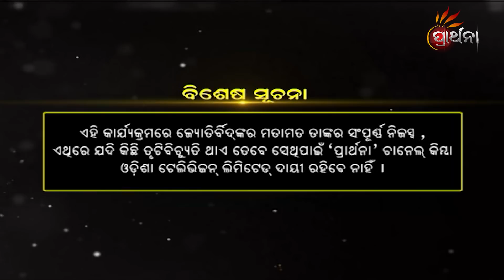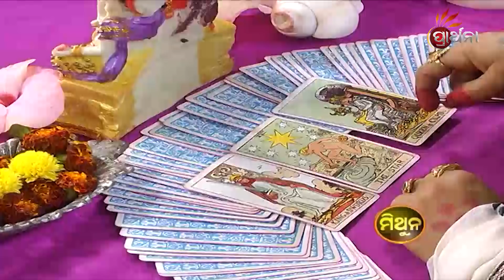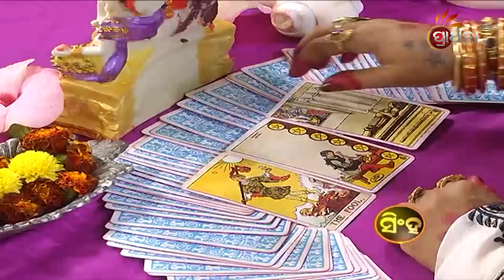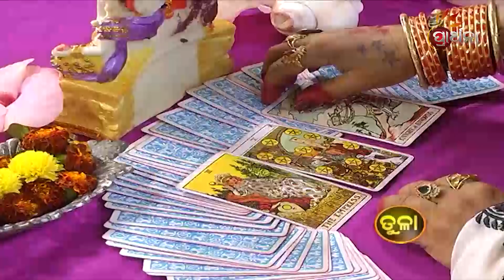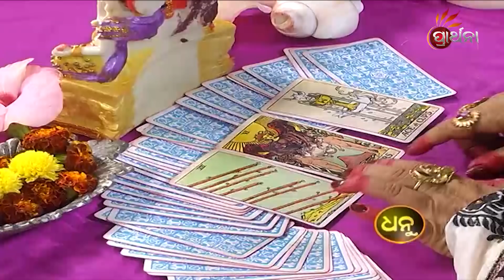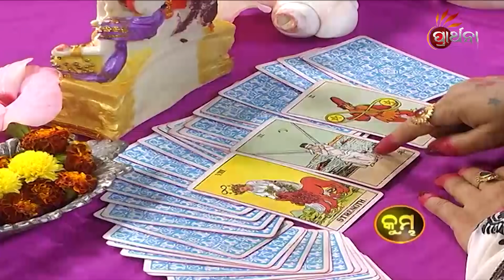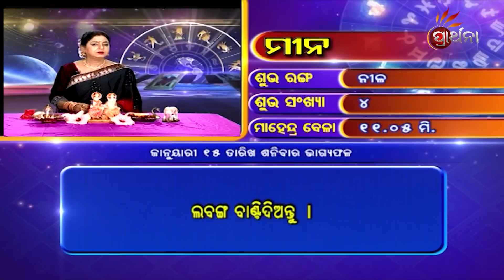BHAGYA BHABISHYA | 15th Jan 2022 | Today's Horoscope